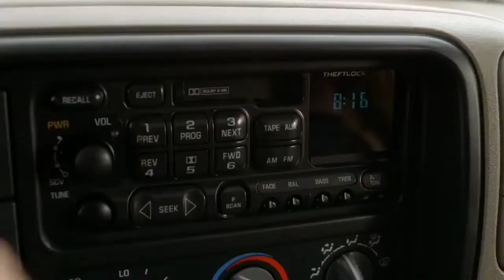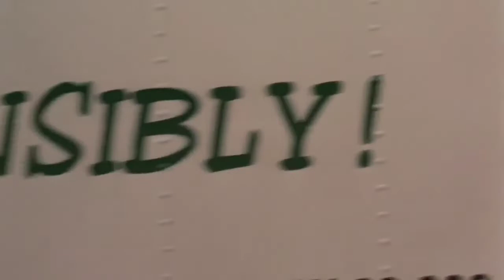Accident Hd Songs Edit By Sabeel